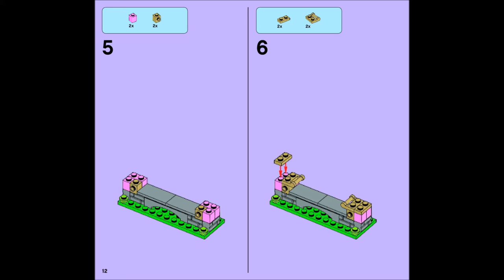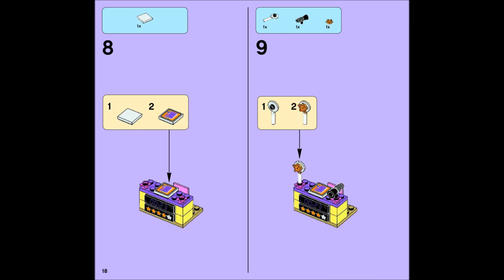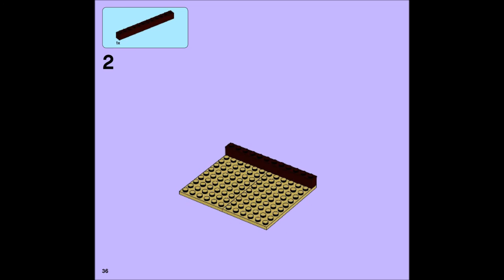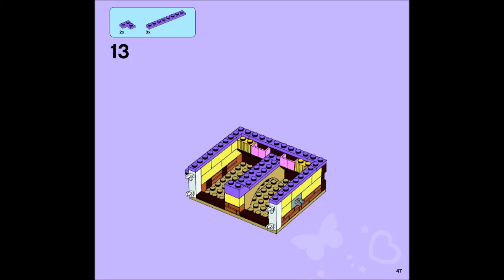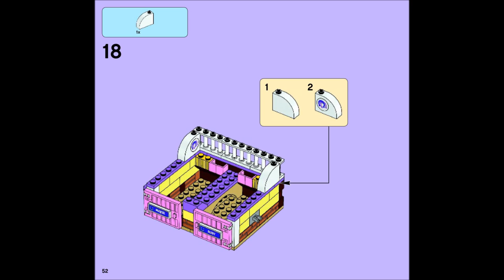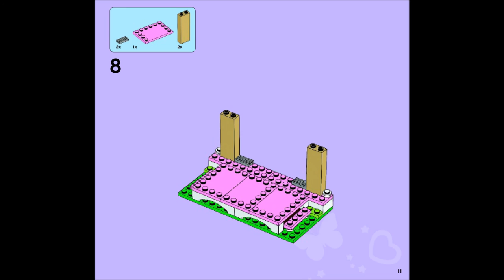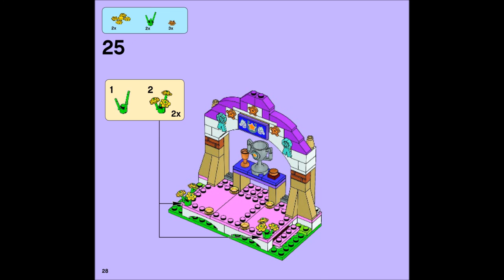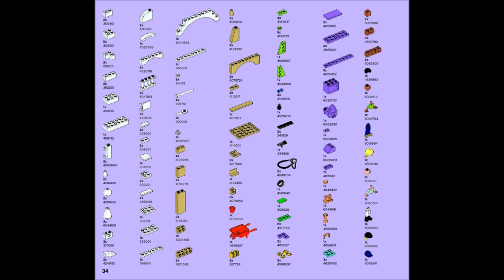LEGO Friends 41057 - Heartlake Horse Show Building Instructions